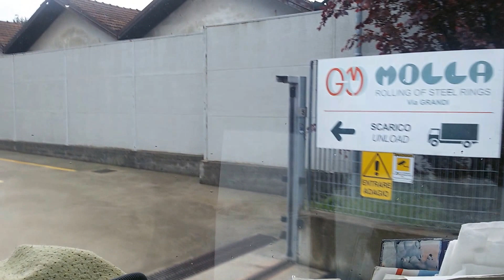Da Udine a Solbiate arno